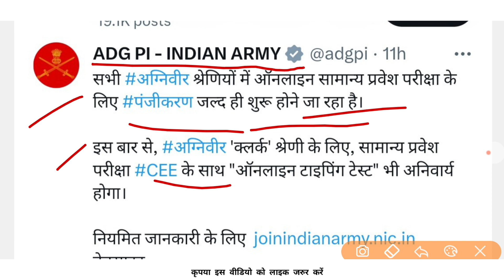Rajasthan Army Bharti 2024 | Rajasthan Agniveer Bharti 2024 | राजस्थान अग्निवीर भर्ती 2024